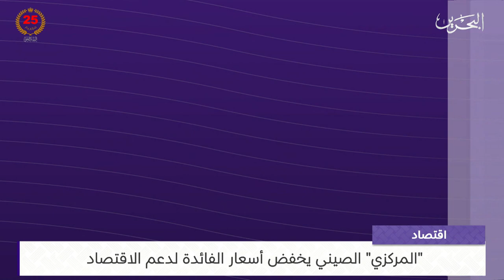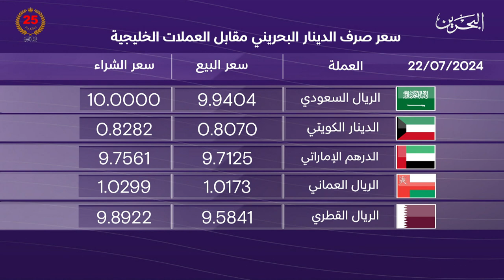البحرين مركز الأخبار : النشرة الاقتصادية 22-07-2024